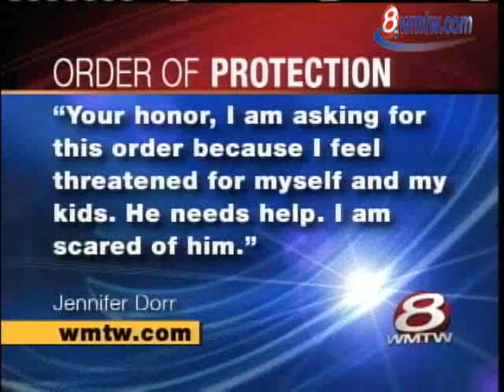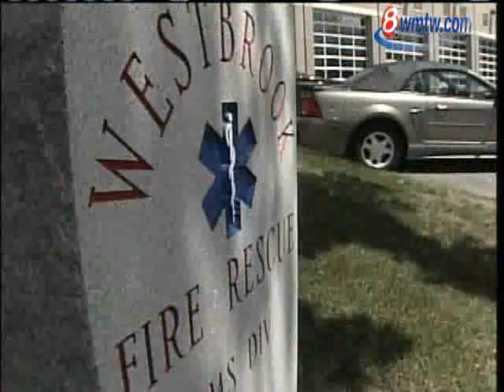Westbrook Firefighters Arrested